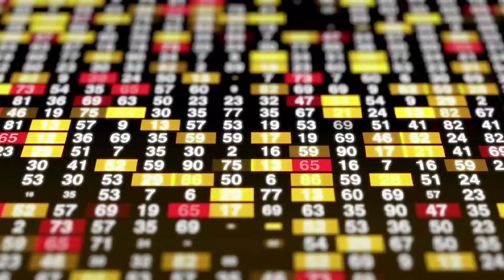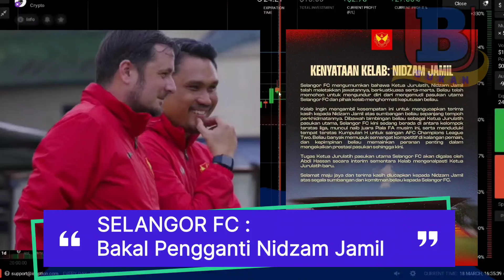Bakal Ketua Jurulatih Baru Selangor FC ?